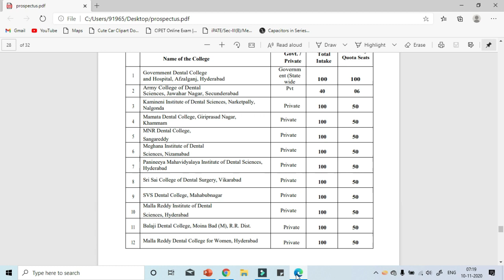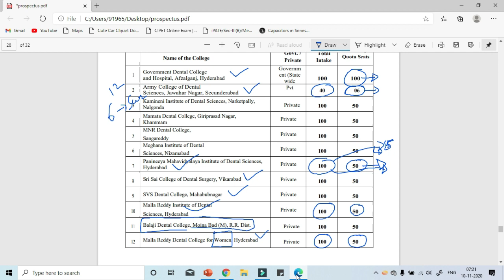dental colleges in telangana|bds colleges in telangana list|eamcet dental counselling|bds eamcet2020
dental colleges in telangana 2020
dental colleges in hyderabad telangana
dental colleges ranking in telangana
mds dental colleges in telangana
dental colleges fee structure in telangana
dental colleges in telangana 2019
best dental colleges in telangana
dental college in telangana
govt dental colleges in telangana
osmania dental college hyderabad telangana
government dental college hyderabad telangana
sibar dental college hyderabad telangana
dental colleges in telangana
top dental colleges in telangana
minority dental colleges in telangana
top government dental colleges in telangana
mamata dental college khammam telangana
dental colleges in telangana list
svs dental college mahabubnagar telangana
meghana dental college nizamabad telangana
private dental colleges in telangana
pg dental colleges in telangana
bds colleges in telangana state
army dental college secunderabad telangana
total dental colleges in telangana
top 5 dental colleges in telangana
dental courses hyderabad
dental colleges in hyderabad for mds
dental colleges in hyderabad list
dental colleges in hyderabad and secunderabad
dental colleges in hyderabad pakistan
dental colleges in hyderabad dilsukhnagar
dental colleges in dilsukhnagar hyderabad
dental courses colleges in hyderabad
panania dental college hyderabad address
osmania dental college hyderabad address
govt dental college hyderabad address
dental courses in hyderabad after 12th
govt dental college afzalgunj hyderabad
government dental college afzalgunj hyderabad
malla reddy dental college hyderabad address
isra medical and dental college hyderabad
best dental colleges in hyderabad
dental colleges in hyderabad for bds
dental colleges in hyderabad city
government dental college hyderabad cut off
govt dental college hyderabad cut off
bds colleges in hyderabad cut off
panineeya dental college dilsukhnagar hyderabad telangana
dental colleges in hyd
government dental college hyderabad fee structure
panineeya dental college hyderabad fee structure
army dental college hyderabad fee structure
bds colleges in hyderabad fee structure
bds colleges in hyderabad fees
government dental colleges in hyderabad
govt. dental college & hospital hyderabad
army dental college hospital hyderabad
dental colleges in hyderabad
bds colleges in hyderabad
bds colleges in hyderabad list
balaji dental college moinabad hyderabad
dental medical colleges in hyderabad
minority dental colleges in hyderabad
m.n.r dental college hyderabad telangana
government dental college hyderabad principal
private dental colleges in hyderabad
pg dental colleges in hyderabad
dental colleges telangana
army dental college hyderabad timings
government dental college hyderabad timings
sri balaji dental college hyderabad telangana
top dental colleges in hyderabad
government dental college hyderabad website
top 5 dental colleges in hyderabad
government dental college hyderabad